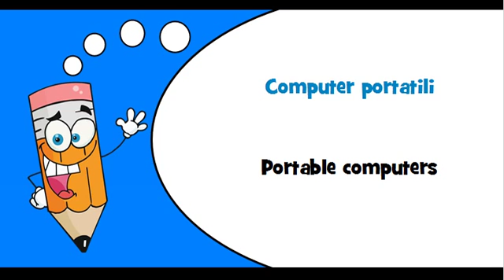Italian words Theme = Personal computers